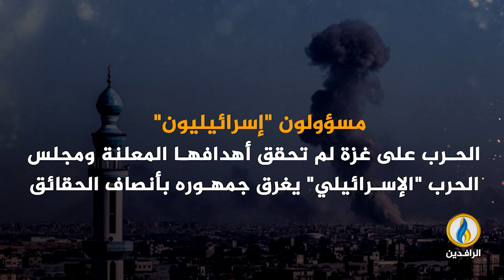انفوجرافيك | "إسـ.ـرائيل" على أعتاب هزيمة عسكرية وسياسية في قطاع